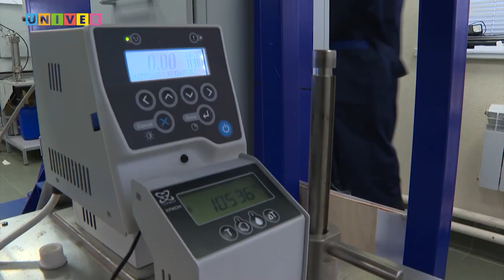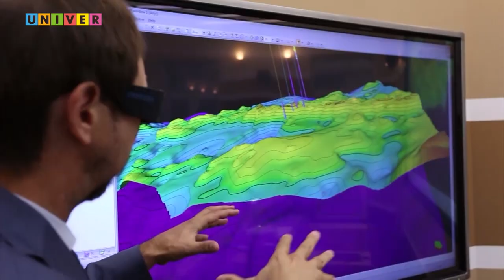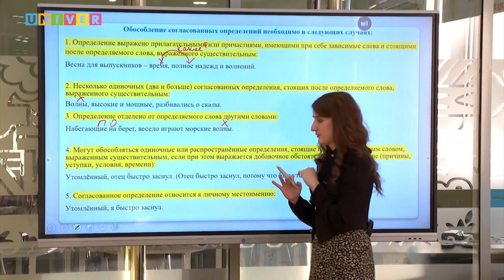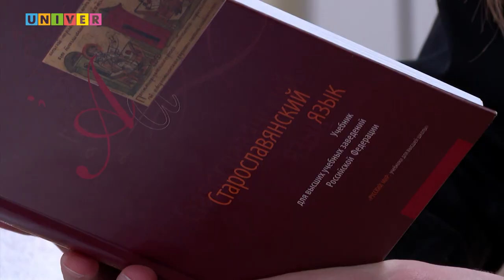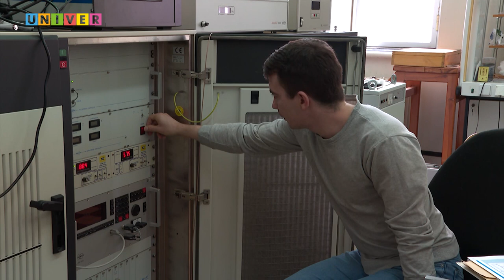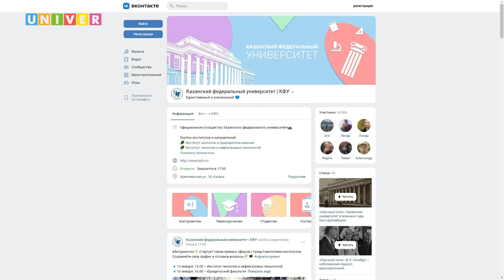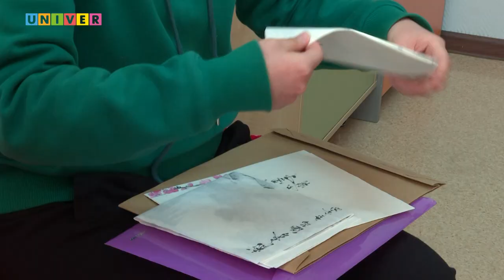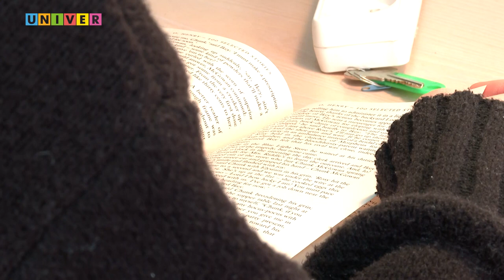КФУ. Итоги недели 78 выпуск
01:30 - Золото России – в руках учёных. Какие исследования Научного центра мирового уровня попали в разработки отечественных промышленников?

07:51 - Дизайнеры мирового уровня. Чем привлекает абитуриентов Институт
дизайна и пространственных искусств?

17:46 - По научной лестнице – наверх. О чём мечтают аспиранты Казанского университета?

34:08 - Новый год как повод встретить весну. Как празднуют китайские студенты наступление праздника?